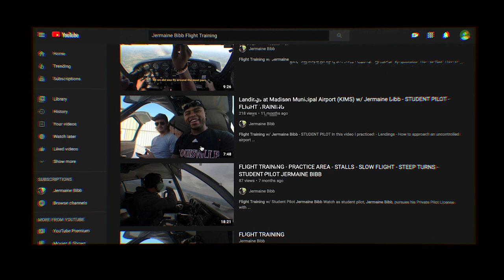FLEW MY DAD TO BREAKFAST | HANGAR 5 RESTAURANT | COLUMBUS,IN (KBAK) - PIPER CHEROKEE - JERMAINE BIBB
NO LIMITS AVI8TORS

Flight Training w/ Private Pilot Jermaine Bibb

Watch as I, Jermaine Bibb, pursue my Private Pilot License with Kentucky Flight Training Center. From 0 hours to current.
I plan to obtain each license (private, instrument, & commercial) and then build hours hopefully to the point where I can start my own private charter. Anything is possible

Videos consist of my training flights and flights that I am time building with other aviators and friends.
A variety of topics may be discussed.

I AM NOT AN INSTRUCTOR AND THIS VIDEOS ARE NOT TEACHING VIDEOS. I AM JUST SHARING MY EXPERIENCE IN BECOMING A PILOT.

If interested in time building or being featured on a video follow and contact Jermaine Bibb on IG via @nolimits.avi8tors or @jermainebibb_

Equipment:
GoPro: Hero 6
Headset: Lightspeed

Flight School:
Kentucky Flight Training Center
KFTC
Louisville, Kentucky

Bowman Field (KLOU)

I’m also a photographer/videographer.

slmedia.online